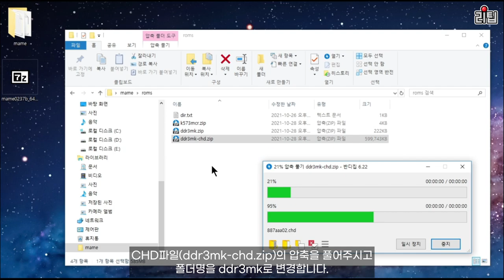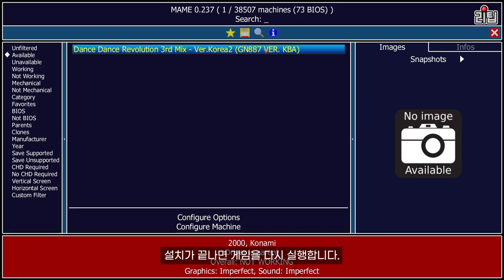DDR 3rdMIX 실행 방법 & 게임비기 / 댄스 댄스 레볼루션 3rdMIX / Dance Dance Revolution Cheats / 고전게임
컴퓨터로 댄스 댄스 레볼루션을 즐기자!! 히든 모드도 같이 소개합니다.

00:00 DDR 소개
00:14 DDR 3rdMIX 컴퓨터 실행 방법
01:31 DDR 3rdMIX 히든 모드 소개